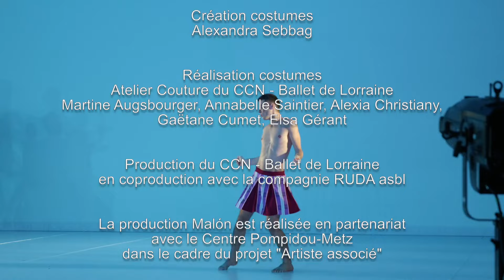Artes escénicas - Ballet de Lorraine - Teaser «Static Shot (Maud Le Pladec)»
Pero… ¿esto qué es?
¿Danza? ¿Coreografía? ¿Desfile de moda? ¿Moda y danza? ¿Voguing? ¿Clubbing? ¿Posmodernidad? ¿Sátira o apología? ¿Exhibicionismo? ¿Postureo, tal vez? ¿Una performance? ¿un ritual performativo? ¿una marcha militar? ¿un festín futurista? ¿será que es una manifestación en directo de la Inteligencia Artificial? … Podría decirse que es un poco de todo eso. Pero lo cierto es que Static Shot, de Maud Le Pladec, tiene en su ambigüedad la virtud. No deja indiferente a nadie. Si odias la artificialidad plástica del mundo de la moda y la danza fría e inexpresiva siempre podrás verla como una crítica feroz pero, si por el contrario, es lo que te gusta y excita, podrás identificarte y amarla. Y todos tan felices. Ahí radica su acierto.